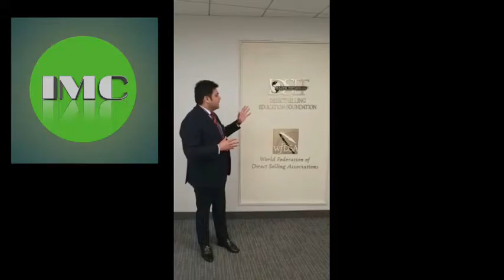IMC मोदीजी का सपना हुआ पूरा 2018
दोस्तों हर किसी व्यक्ति के काफी सारे सपने होते है लेकिन कुछ ही लोगो के सपने साकार हो पाते है और कुछ के नहीं कियो वो इस लिए या तो उसके पास invest करने के लिए पैसे नही होते होंगे या या वो कम पड़ा लिखा होता होगा या फिर उसमे अनुभव की कमी हो सकती है
दोस्तों अगर आपके पास ये सारी चीजे नहीं है तो कोई बात नहीं हम आपको जोड़ेगे ऐसे व्यापार से जिसमे न तो पैसा लगाना पड़ेगा न आपकी पड़ाई बीच में आएगी और न ही आपका अनुभव हमे चाहिए   बस चाहिए तो आपका काम के प्रति लगाब और कुछ कर गुजरने की हिम्मत      तो देर किस बात की आज ही हम से जुड़ जाओ और कुछ बन के देखाओ